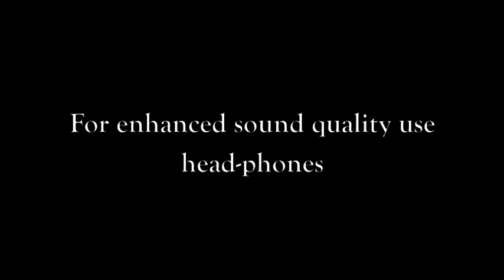Florentine Opera Company's 80th Anniversry